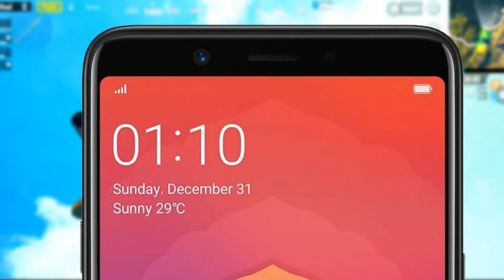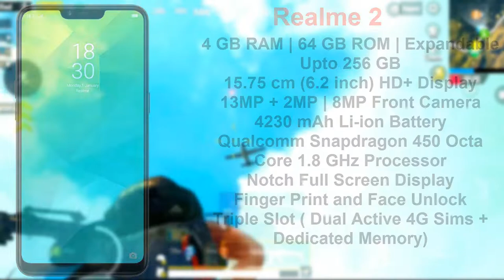📱 Top 5 Best Smartphone for Playing PUBG MOBILE GAME Under 11k | BEST gaming phone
ask any question using
10.or G (Beyond Black,4GB)
Highlights
• This product is Crafted for Amazon
• 13MP +13MP dual rear camera with dual tone LED flash.
• 16MP front camera with LED flash
• 4 GB RAM and 64 GB internal memory expandable up to 128GB (uses hybrid SIM slot)
• 4000 mAH battery providing up to 2 days of battery life with regular use
• 13.5 centimeters (5.5-inch) Full HD (1920 x 1080) IPS 2.5D curved display with Gorilla Glass 3 protection
• Pure Android v7.1.2 Nougat (with October Security Patch) OS with 2.2GHz Qualcomm Snapdragon 626 octa-core processor with Adreno 506 GPU

Highlights
• 13MP primary camera with beautify, filter, HDR, panorama, ultra HD and 8MP front facing camera
• 15.2 centimeters (6-inch) 1080p FHD capacitive touchscreen with 2160 x 1080 pixels resolution and 403 ppi pixel density
• Android v8.1 Oreo operating system with 2GHz MTK Helio P60 AI octa core processor with 8-cores CPU, 4GB RAM, 64GB internal memory expandable up to 256GB and dual SIM (nano+nano) dual-standby (4G+4G)
• 3410mAH lithium-ion battery providing talk-time of 30 hours and standby time of 380 hours
• 1 year manufacturer warranty for device and 6 months manufacturer warranty for in-box accessories including batteries from the date of purchase

Realme 2 (Diamond Black, 64 GB)  (4 GB RAM)

Highlights
• 4 GB RAM | 64 GB ROM | Expandable Upto 256 GB
• 15.75 cm (6.2 inch) HD+ Display
• 13MP + 2MP | 8MP Front Camera
• 4230 mAh Li-ion Battery
• Qualcomm Snapdragon 450 Octa Core 1.8 GHz Processor
• Notch Full Screen Display
• Finger Print and Face Unlock
• Triple Slot ( Dual Active 4G Sims + Dedicated Memory)

Redmi 6 Pro (Gold, 32GB)
Highlights
• 12MP+5MP primary camera and 5MP front facing camera
• 14.8 centimeters (5.84-inch) capacitive touchscreen with 2280 x 1080 pixels resolution, 432 ppi pixel density
• Android v8.1 Oreo operating system with 2.0GHz Qualcomm snapdragon 625 octa core processor, Adreno 506 GPU, 3GB RAM, 32GB internal memory expandable up to 256GB and dual SIM (nano+nano) dual-standby (4G+4G)
• 4000mAH lithium-polymer battery
• 1 year manufacturer warranty for device and 6 months manufacturer warranty for in-box accessories including batteries from the date of purchase

Lenovo K8 Note (Venom Black, 4GB)
Highlights
• 13+5MP dual back camera and 13MP front facing camera with selfie flash
• Android v7.1.1 Nougat operating system with 2.3GHz Helio X23 Deca-core processor
• 5.5-inch Full HD capacitive touchscreen with 1920 x 1080 pixels resolution
• 4GB RAM and 64GB internal memory expandable up to 128GB
• Dual nano SIM with dual-standby (4G+4G)
• 4000mAH all day battery (24.7 hrs) with 15W Turbo Charging
• 1 year manufacturer warranty for device and 6 months manufacturer warranty for in-box accessories including batteries from the date of purchase

Redmi Note 4 (Lake Blue, 64 GB)  (4 GB RAM)
Highlights
• 4 GB RAM | 64 GB ROM | Expandable Upto 128 GB
• 13.97 cm (5.5 inch) Full HD Display
• 13MP Rear Camera | 5MP Front Camera
• 4100 mAh Li-Polymer Battery
• Qualcomm Snapdragon 625 64-bit Octa Core 2GHz Processor
• 1 year manufacturer warranty for device and 6 months manufacturer warranty for in-box accessories including batteries from the date of purchase

In this video we are telling some mobile

Best Smartphones for Gaming in India , Best phone for gaming 2018 , This is the best gaming smartphone for PUBG MOBILE under 11000 RUP , in india (hindi) , best android phone for gaming 2018 , Best 5 Smartphones For Playing PUBG At Its Fullest , Top 5  budget phones to play PUBG , graphics mobile phone , smartphone , Budget phones that can run PUBG smoothly? best gaming mobile under 11000 / 10000 , Ultimate Gaming Mobiles , Gaming Android Phones

📱 Top 5 Best Smartphone for Playing PUBG MOBILE GAME Under 11k | BEST gaming phone | pubg mobile "gamingmobile ,